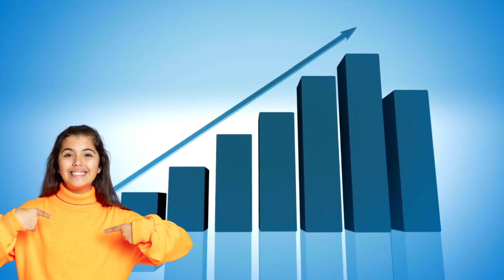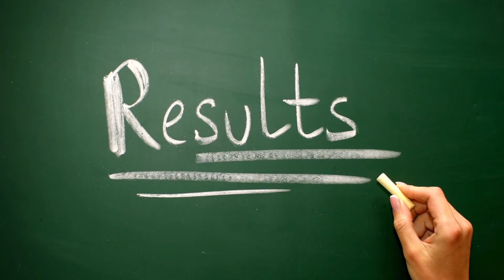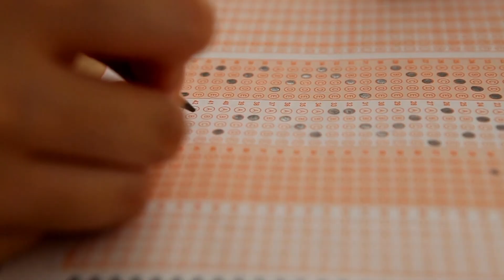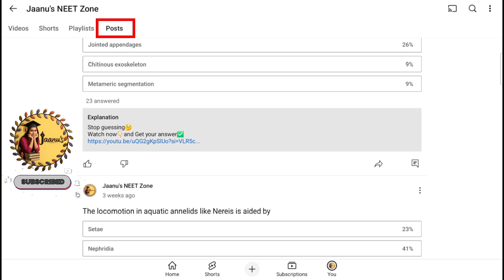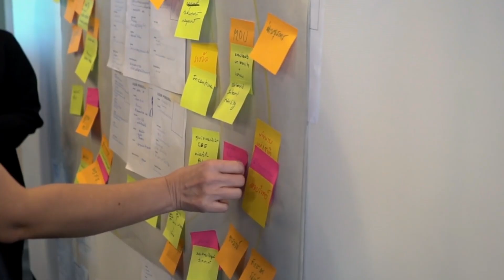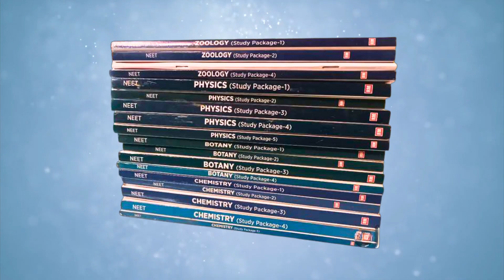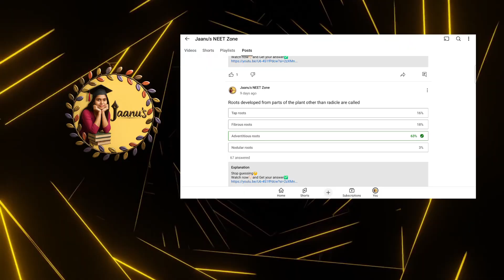Average to Topper🚀 in Next 7 Days🔥 | Neet 2026 Study Tips & Tricks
Are you preparing for NEET 2026 and feeling stuck at the average level? Don’t worry – with the right strategy, you can transform yourself into a topper in just 7 days! 🚀

In this video, I reveal the 7-day secret strategy to boost your NEET preparation, designed especially for Class 11 & Class 12 students. Learn smart study tips, daily routines, and exam hacks that toppers use to increase their marks in the shortest time.

✅ What you’ll learn in this video:

🔷7-Day topper strategy for NEET 2026

🔷How to revise NCERT effectively in 1 week

🔷Smart tips to boost accuracy in NEET

🔷Mistakes to avoid before NEET exam

🔷Daily timetable for NEET aspirants

👉 Watch till the end and apply these strategies to see the difference in your marks.